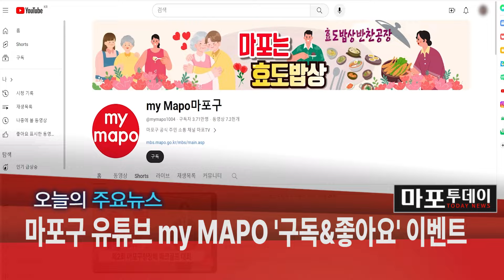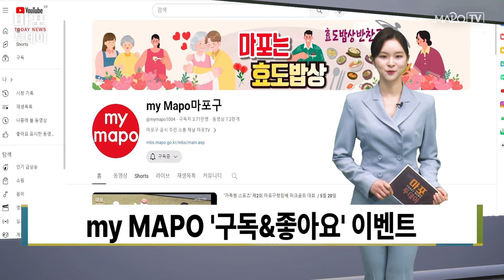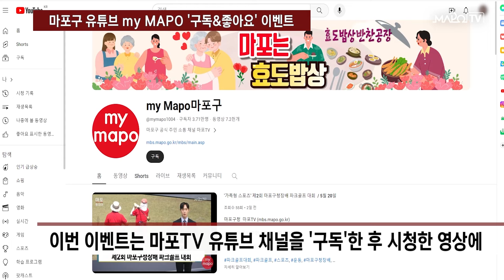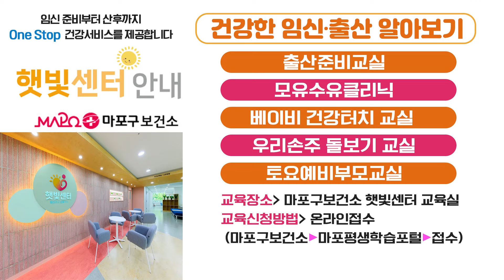'취·창업 핫플' 레드로드 청년 일자리 페스타 개최돼 外 / 마포투데이 (24. 5. 21)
00:00​​​​​​ ~ 00:54 헤드라인
00:55 ~ 02:34 취·창업 핫플' 레드로드 청년 일자리 페스타 개최돼
02:35 ~ 03:35 마포구 유튜브 my MAPO '구독&좋아요' 이벤트
03:36 ~ 04:46 폭염 종합 대책 총력...마포구 취약 구민 피해 최소화
04:47 ~ 05:53 2024년 상반기 춤 허용업소 대표자 간담회 열려
05:54 ~ 06:39 클로징 멘트
06:40 ~ 07:52 ​마포구 안내